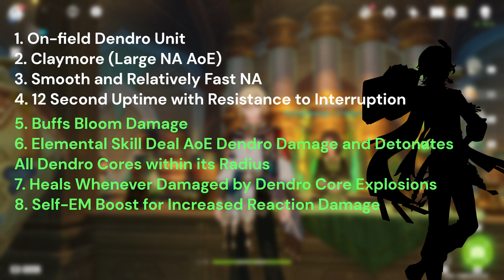Kaveh - How Hoyoverse Designed The Perfect Kit, And Still Made It Bad... | Genshin Impact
This video acts as a critical overview of Kaveh’s design as a unit in Genshin Impact. The primary purpose of the video is to promote discussion regarding Kaveh’s gameplay and kit. I personally think that Kaveh has one of the most interesting and fun playstyles in Genshin, however, his number, unfortunately, translates to poor in-game performance. Regardless, Kaveh is still one of my favourite characters so I hope that you found this video useful or interesting in some way.